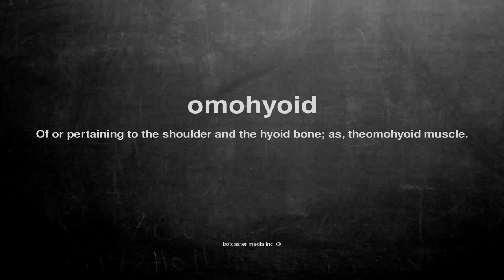What does omohyoid mean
What does omohyoid mean in English?